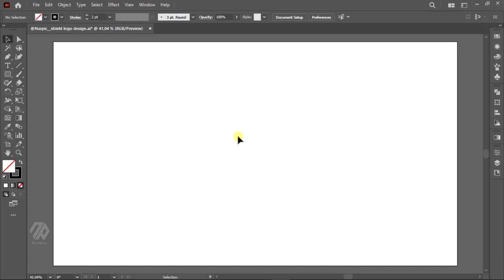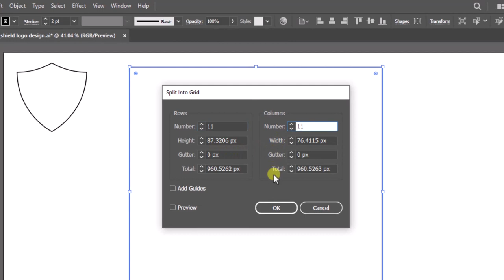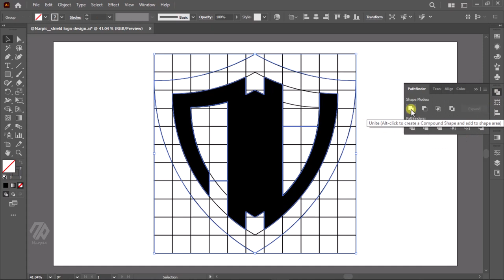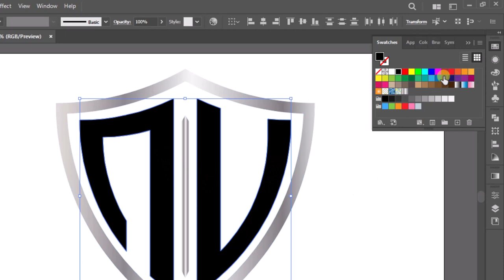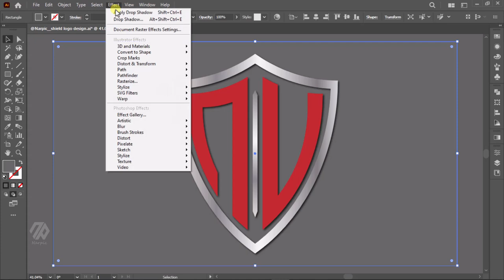How to Design Shield Logo in Adobe Illustrator | N V Letter Logo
In this logo design tutorial, I will show you How to Design Shield logo in Adobe Illustrator.